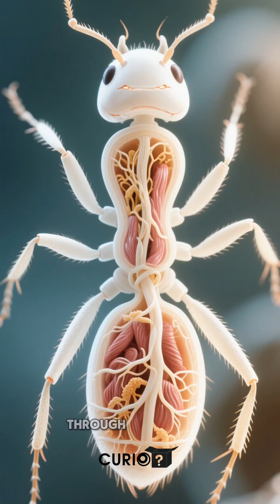The Fungus That Controls the Dead — Nature’s Real Zombie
A real fungus exists that hijacks insects, controls their movement, and uses their bodies to spread itself. This isn’t science fiction — it’s one of nature’s darkest mysteries.